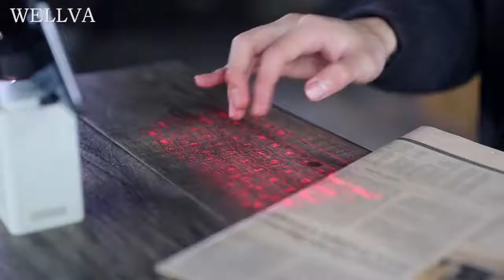Laser Projection Bluetooth Wireless Keyboard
Mini Wireless laser Keyboard Features:
100% brand new and high quality!
English QWERTY keyboard layout.
Truly portable design: perfect for on-the-go.
Full-size key pitch and shortcut keys for ease of operation.
Superior durability (No moving component inside).

Built-in Lithium-ion Polymer rechargeable battery for mobility and convenience
Compatible with latest operating systems: for Windows XP & later, for Windows Phone 7 & later, for iOS4 and later, for Android 2.1 and later, for Mac OS X & later.
Bluetooth Laser Keyboard Specification:
Pattern Projector keyboard layout Approx. 19mm Pitch
Light source: Red laser
Keyboard(mouse) size: Approx. Width : 240mm, Height: 100mm
Keyboard(mouse) Location: Approx. 80mm from the bottom of device
Project Surface: Non-reflective, opaque flat surface
Recognition Rate: Approx. up to 350 characters per minute
Operating Surface: Any firm flat surface
External Power Supply: USB Power / less than 5V 500mA
Battery & Capacity: Lithium-ion Polymer Battery,700mAh(MA X) @ 3.7V
Bluetooth(bm20730): V3.0, HID Profile Ver 1.0
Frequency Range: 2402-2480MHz